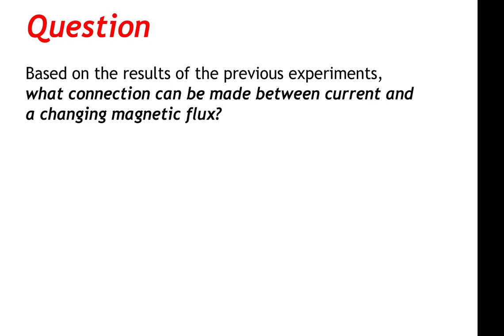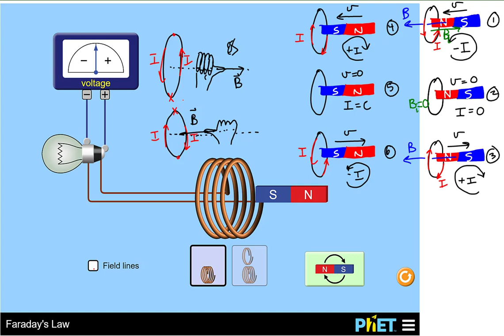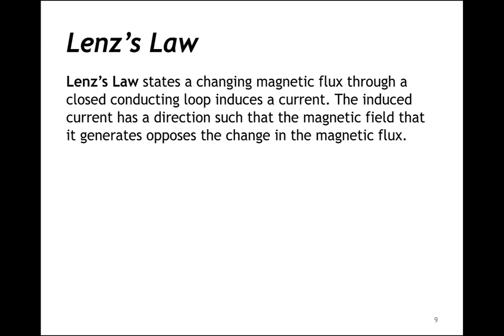Lenz's Law, Part 2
In this video we continue with an experiment using the PhET simulation on "Faraday's Law" found at

We use this simulation to reinforce our intuition for Lenz's Law by discussing how a changing magnetic flux induces a magnetic field that opposes the change in flux. We conclude by stating Lenz's Law based on the observations we made during the simulation.